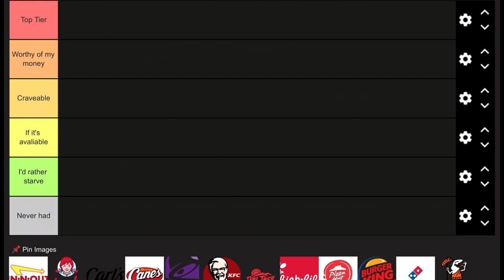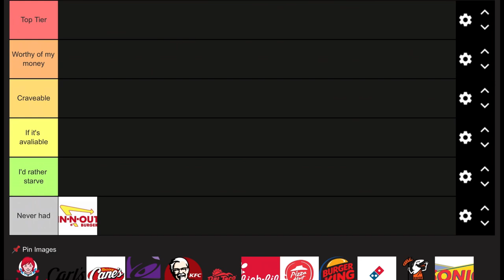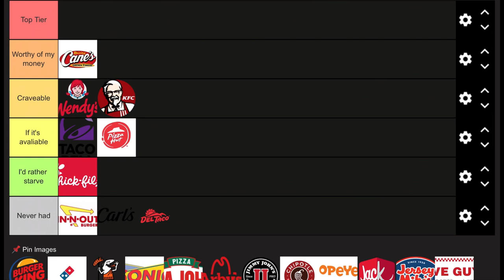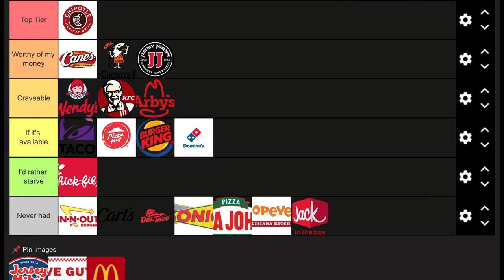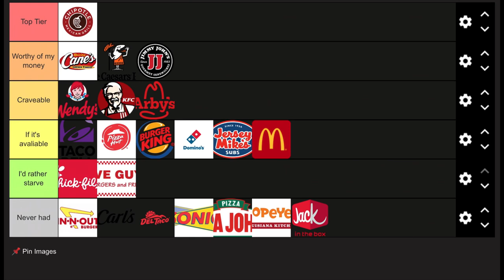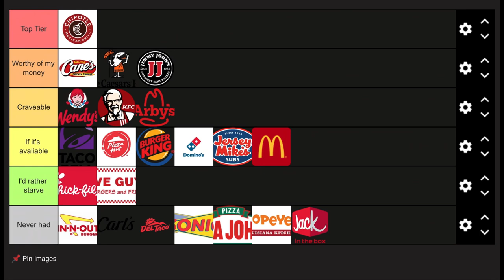Fast Food Tier List: Delicious to Disgusting (My opinion)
Ranking the most popular fast food places in America and determining if it’s disgusting or delicious

P.S This is my opinion